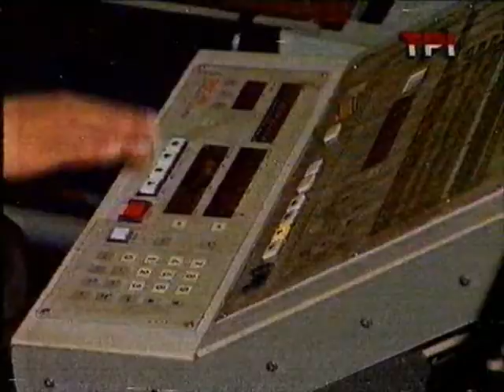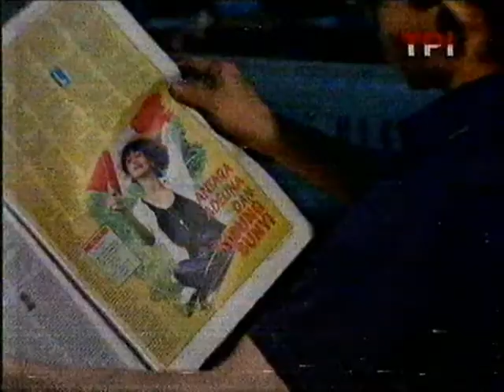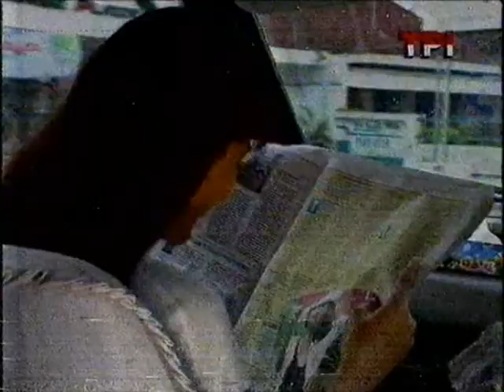JDF KSSB Part.3